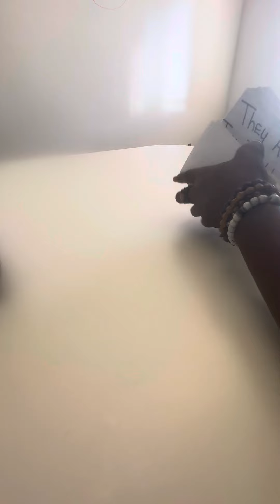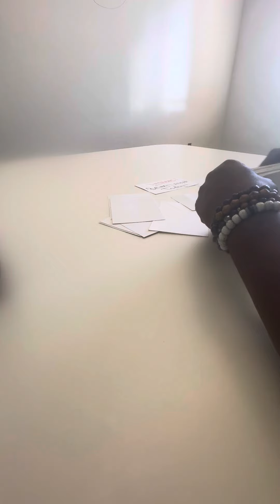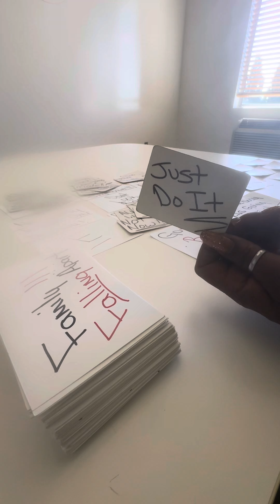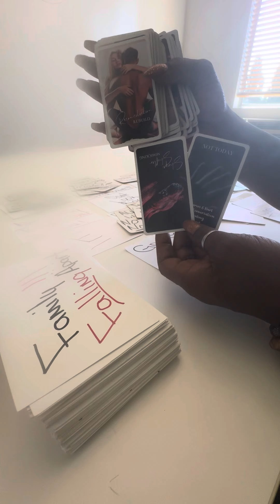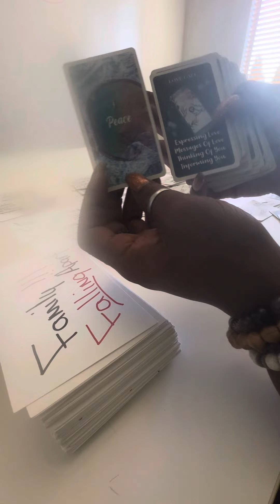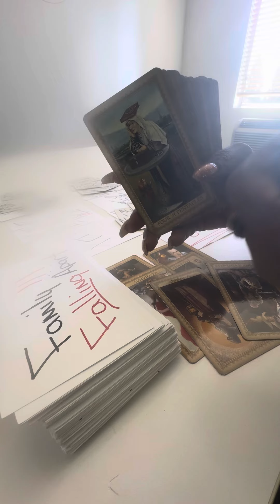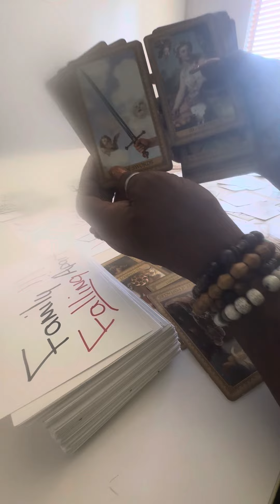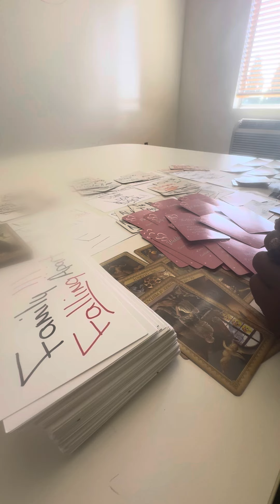‼️ITS GOING DOWN NOW‼️THE DEVIL HAS CAME TO COLLECT👺EVERYONE INVOLVED IS GETTING IT W/NO VASELINE 💯